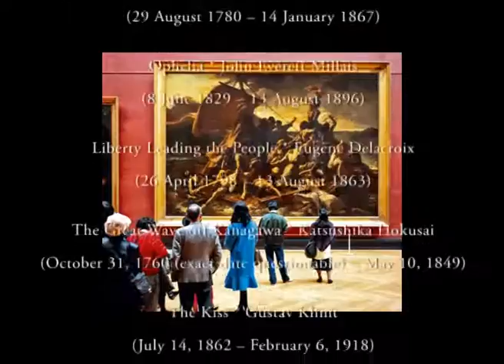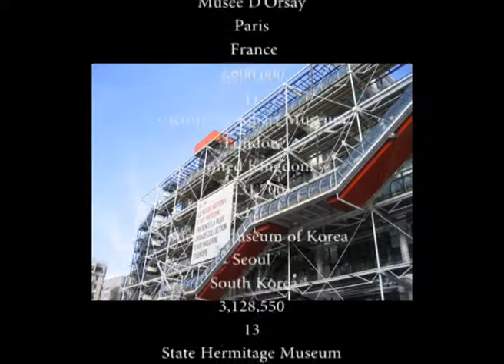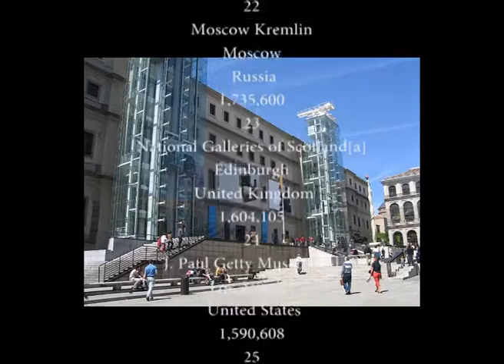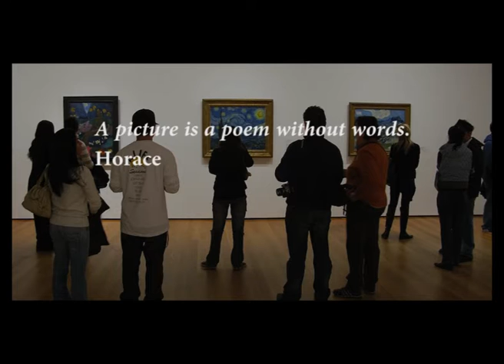The Art Of Seeing * Closing credits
The Art Of Seeing (El Arte de Mirar)

A collection of Art Films directed by Alejandro Mos Riera,

2013

The Tower of Babel * Pieter Bruegel the Elder
(c. 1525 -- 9 September 1569)

The Creation of Adam * Michelangelo
(6 March 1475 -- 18 February 1564)

Adam and Eve * Albrecht Dürer
(21 May 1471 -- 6 April 1528)

The Annunciation * Fra Angelico
(c. 1395 -- February 18, 1455)

The Tempest * Giorgione
(c. 1477/8--1510)

The Descent from the Cross* Roger van der Weyden
(1399 or 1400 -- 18 June 1464)

La Gioconda * Leonardo da Vinci
(April 15, 1452 -- May 2, 1519, Old Style)

The Birth of Venus * Sandro Botticelli
(c. 1445 -- May 17, 1510)

Portrait of Giovanna Tornabuoni * Domenico Ghirlandaio

Venus and Mars * Sandro Botticelli

Bacchus and Ariadne * Titian
(c. 1488/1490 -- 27 August 1576)

Fable * El Greco
(Candía, 1541 -- Toledo,1614)

The Supper at Emmaus * Caravaggio
 (29 September 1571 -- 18 July 1610)

Girl with a Pearl Earring * Johannes Vermeer

Atalanta and Hippomenes * Guido Reni

Orphan Girl at the cemetery * Eugène Delacroix
(26 April 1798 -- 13 August 1863)

The Nightmare * Henry Fuseli
(7 February 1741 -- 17 April 1825)

El tres de mayo de 1808 en Madrid * Francisco de Goya

Wanderer above the Sea of Fog * Caspar David Friedrich
(September 5, 1774 -- May 7, 1840)

La Grande Odalisque * Jean-Auguste-Dominique Ingres
(29 August 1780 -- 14 January 1867)
24 Ophelia * John Everett Millais
(8 June 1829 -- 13 August 1896)

Liberty Leading the People * Eugène Delacroix

The Great Wave off Kanagawa * Katsushika Hokusai
(October 31, 1760 (exact date questionable) -- May 10, 1849)

The Kiss * Gustav Klimt
(July 14, 1862 -- February 6, 1918)

Starry Night * Vincent van Gogh
(30 March 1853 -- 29 July 1890)

Bathers at Asnières * Georges Seurat

Nature-morte aux pommes et aux oranges * Paul Cézanne
(19 January 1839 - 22 october 1906)

Parau api (Two Women of Tahiti) * Paul Gauguin
(7 June 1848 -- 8 May 1903)

Guernica * Pablo Picasso
(25 October 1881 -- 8 April 1973)

The Empire of Light * René Magritte

Drawing Hands * M. C. Escher
(17 June 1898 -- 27 March 1972)

Great Depression (Migrant Mother) * Dorothea Lange

The Night Watch * Rembrandt
(15 July 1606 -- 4 October 1669)

Swaying Dancer (Dancer in Green) * Edgar Degas
(19 July 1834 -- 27 September 1917)

Un bar aux Folies Bergère * Édouard Manet
(23 January 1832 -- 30 April 1883)

Seated woman with bent knee * Egon Schiele

Over the town * Marc Chagall
(6 July [O.S. 24 June] 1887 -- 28 March 1985)

The Persistence of Memory * Salvador Dalí
(May 11, 1904 -- January 23, 1989)

Woman in Bath * Roy Lichtenstein
(October 27, 1923 -- September 29, 1997)

Guerrillero Heroico * Alberto Korda
(September 14, 1928 -- May 25, 2001)

Le baiser de l'hôtel de ville * Robert Doisneau